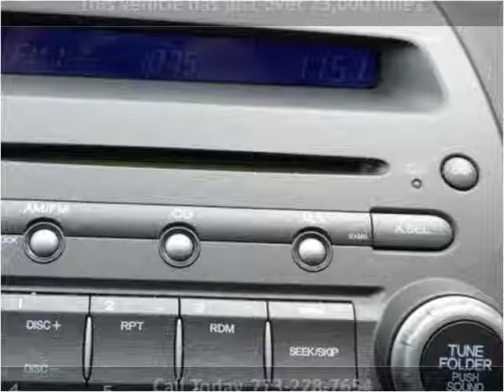2011 Honda Civic Used Cars Chicago, Burbank IL